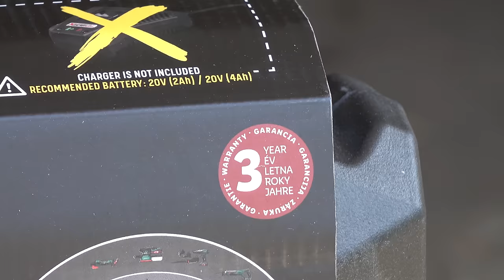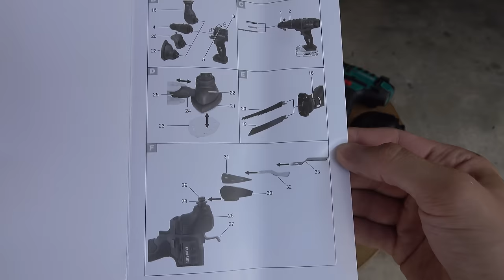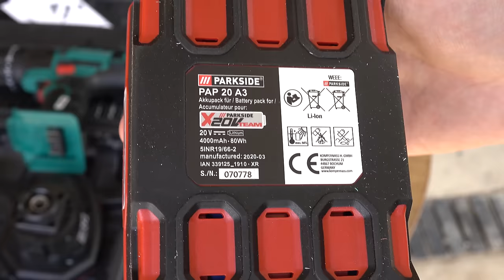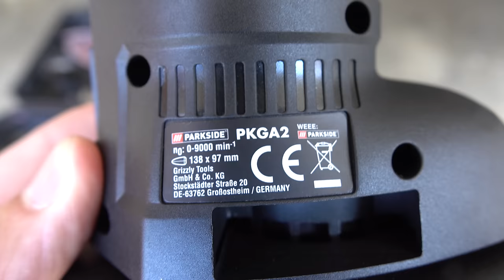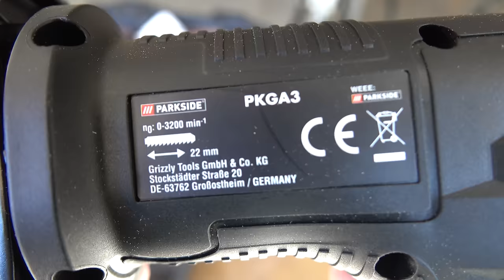4 in 1 Multi Tool - Parkside PKGA 20-Li C2 | Unboxing and Test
Unboxing and test of a Cordless Combination Multi Tool - Parkside PKGA 20-Li C2. I bought it in Lidl for 49€ and it doesn't come with the battery and charger. This tool includes: drill attachment, multi-sander attachment, sabre saw attachment, multi-function tool attachment and some accesories.